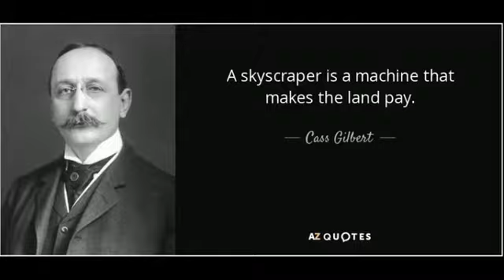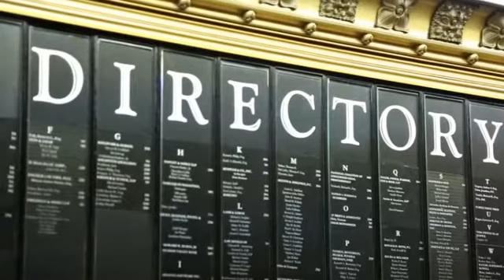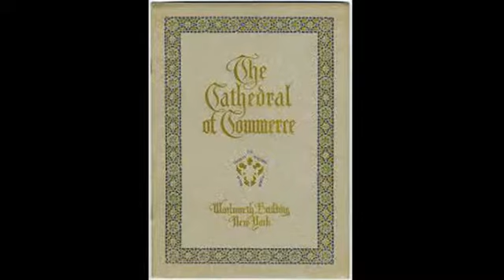Woolworth buildin CBU rascacielos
CBU rascacielos ciudad vertical
Integrantes del grupo:
Jhon Freddy Gil
Laura Marin
Tatiana Tocora
Laila Saud
Nicolas Cherivi

Biliografia:
Fenske, G. (2008). The skyscraper and the city : The woolworth building and the making of modern new york. Chicago: University of Chicago Press.